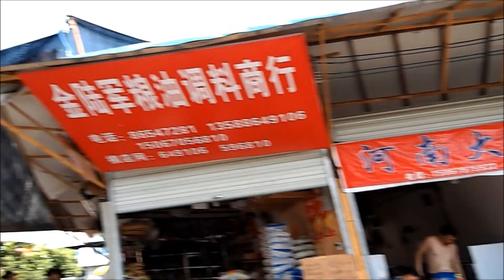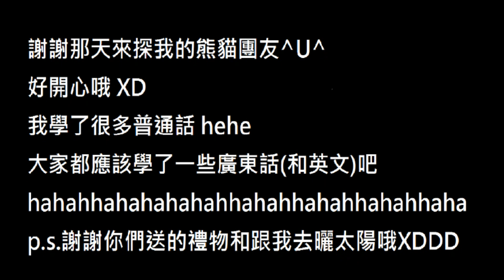MissTinaB 我在橫店的日子 Part 4